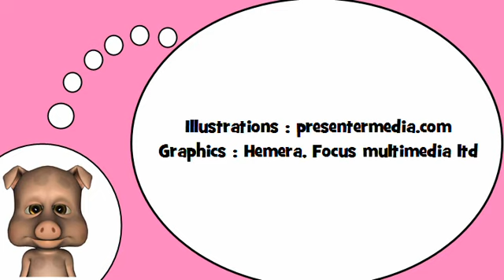Französisch lernen mit mir = Phonetik # ​​t d